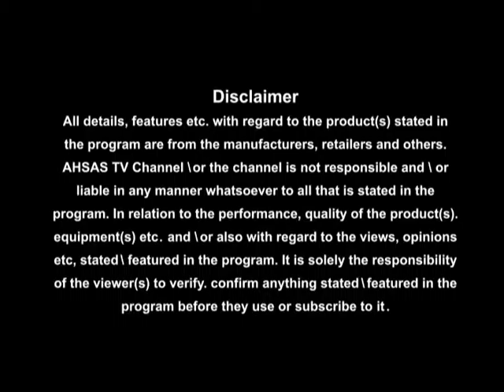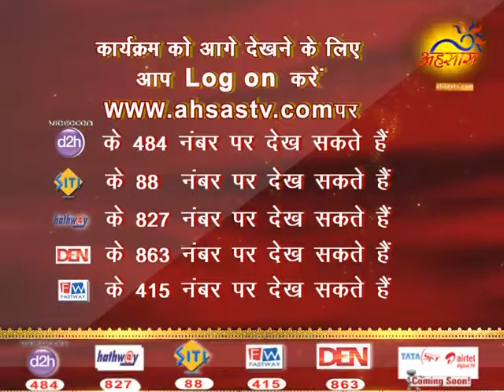VEDIK UPCHAR BY ANIL BANSAL JI EP 58 P2